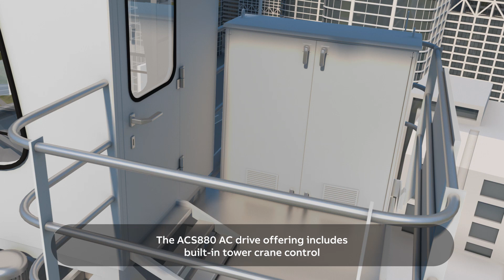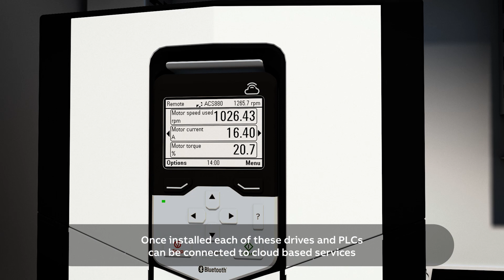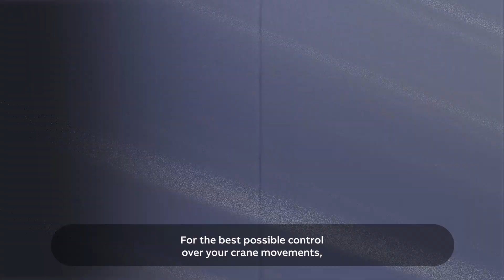Tower crane control with ACS880 industrial drives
The ACS880 drives include a built-in tower crane control that can be specifically matched to any crane design. They provide precise control across a wide range of crane types and for all movements, hoisting, trolleying, slewing and luffing. This short video explains the key features of the ACS880 drives for tower cranes.